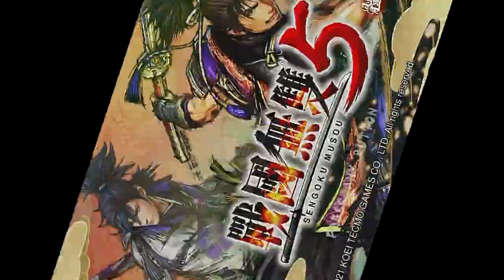(SAMURAI WARRIORS 5 BETA) Anjay Nobunaga Nya GG !